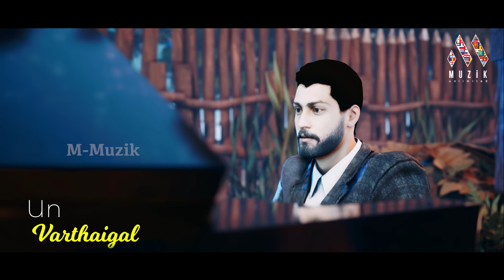Pogadhe Ne Pogadhe | Maris Vijay | Savaniee Ravindrra | Balaji Sri | Bebika | Harish |4K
Music Label: @mmuzikofficial
Lyrics: Maris Vijay
Singer : Balaji Sri & Savaniee Ravindrra
Backing Vocals: Georgina Mathew
Musician
Keys: Maris Vijay & Solomon
Rhythm: Aneesh Solomon
Tabla: Naveen
Flute: Sarath
Sitar: Kishore Kumaar
MFit: Maris Vijay

3D Animation Director : P.T Vignesh Waran
Starring: Harish Ravichandran & Bebika
Studio: Instagram -show_hall_

Music Label: @mmuzikofficial

Contact What’s app: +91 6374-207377

          👇Please Watch 👇
      😍🥰We Also Wel Come 😇😀
             ▶️ Play The Moments
             ⏸ Pause The Memories
             ⏺ Stop The Pain
             ⏪ Rewind The Happiness
            😍  M-Muzik Official  😍
                    🤗Unlimited 🤗